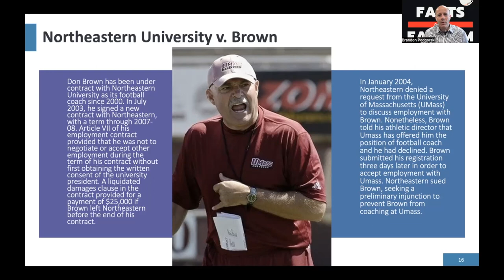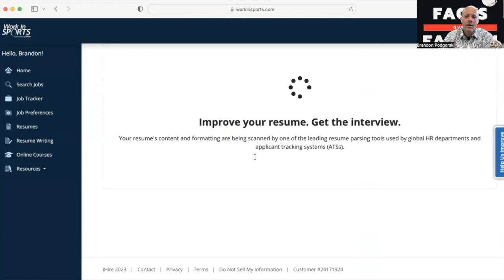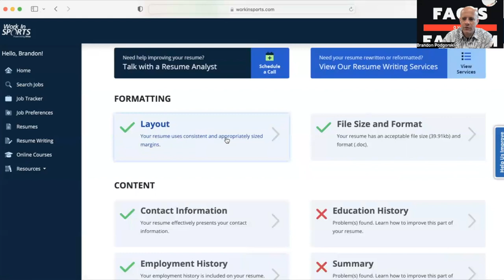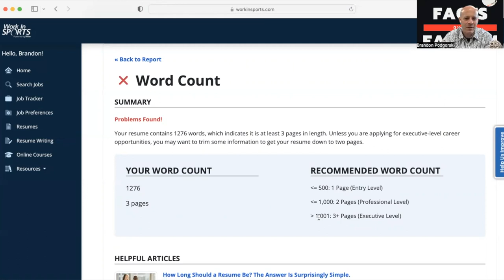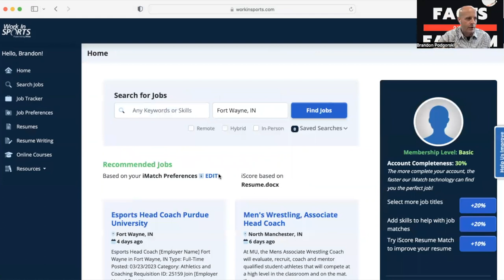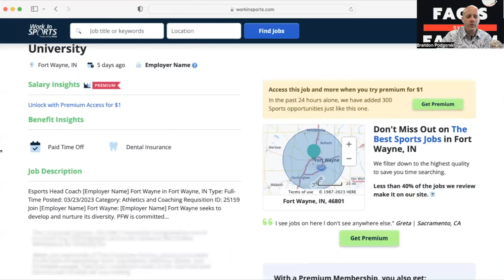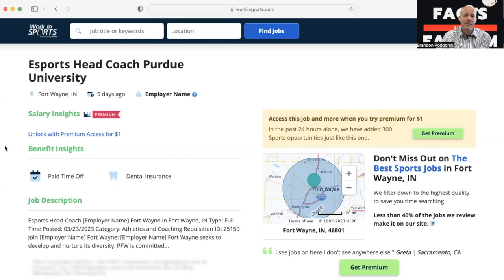Episode 5 | How to Poach a Coach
Join host, and 20-year sport management professional, Brandon Podgorski as he explains how schools poach coaches in college athletics. Stay as he breaks down this week’s dream job, Esports Head Coach, at Purdue Fort Wayne.

FOF show description - No hot takes, just expert analysis at the intersection of sports, business, and culture. With over 20 years of experience in sports business, host Brandon Podgorski explains the "why" in breaking down the current stories in sports. or follow us on Twitter, Instagram, or YouTube @fof_show. New episodes drop weekly on Fridays on Spotify Podcasts.